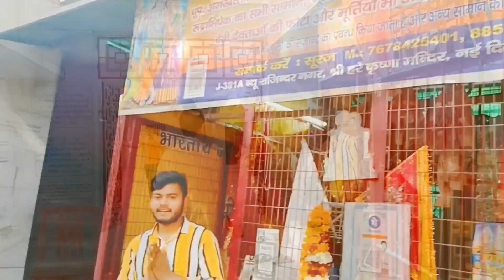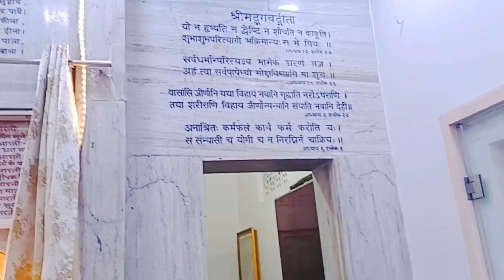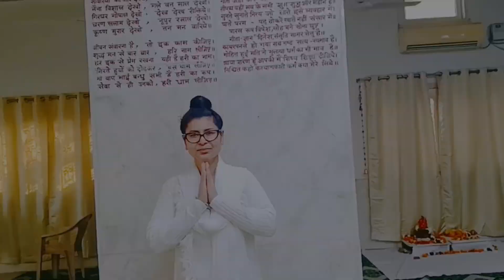Shri Hare Krishna Mandir Ke Darshan । My Second Vlog। श्री हरे कृष्ण मन्दिर के दर्शन । Delhi Vlog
Shri Hare Krishna Mandir Ke Darshan । Hare Krishna Temple । My Second Vlog On YouTube । Delhi Vlog । श्री हरे कृष्ण मन्दिर के दर्शन। न्यू राजेंद्र नगर मन्दिर। दिल्ली शहर के धार्मिक स्थान। Holy places in Delhi
India
Indian vlogger
Desi vlogger
Spiritual life vlogs
Vlogger life
Indian tradition and culture